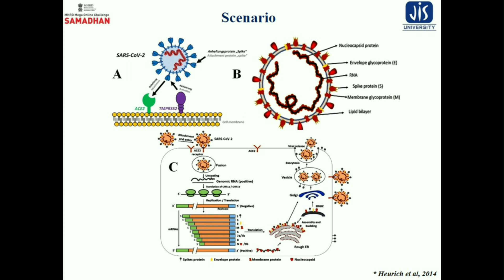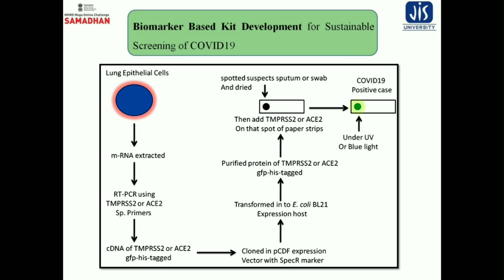MEAB Samadhan Corona Pandemic 2020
The  video is the conceptualization of novel combinatorial putative approach to get implemented to minimize the efficacy of COVID19 pandemic scenario in India.

The current putative scientific proposal has been published towards active participation in MHRD Mega Online Challenge Samadhan, Govt of India as a representative of Department of Biotechnology, JIS University Kolkata.

  This video has been filmed only for increasing general awareness to general viewers in all over the world. Hope you all will like it, view it and share it as much as you can.